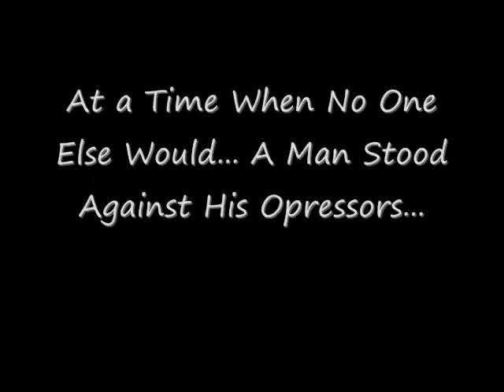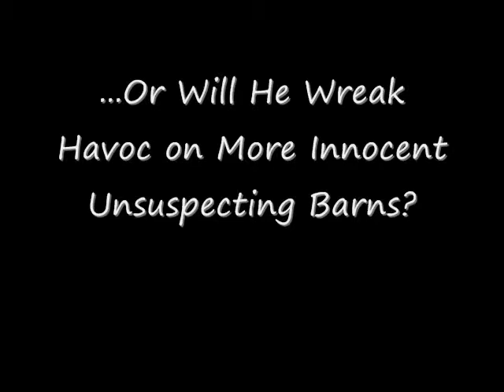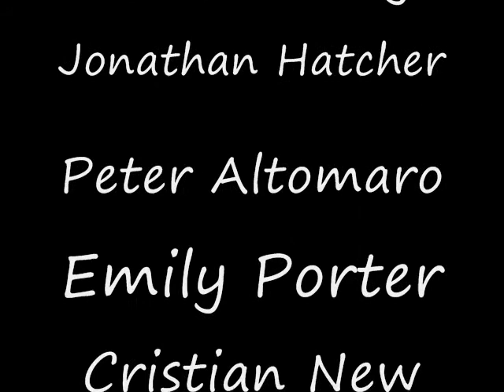Barn Burning Movie Trailer English 1102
English 1102 Barn Burning